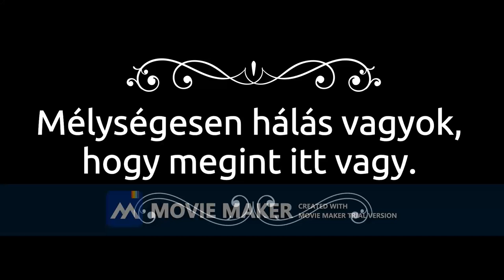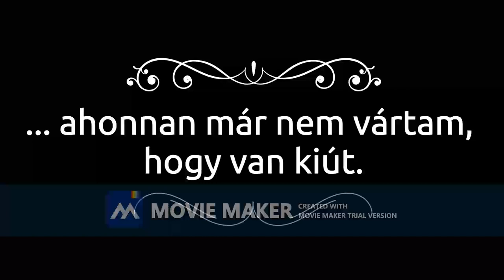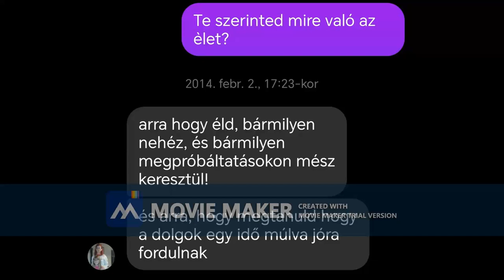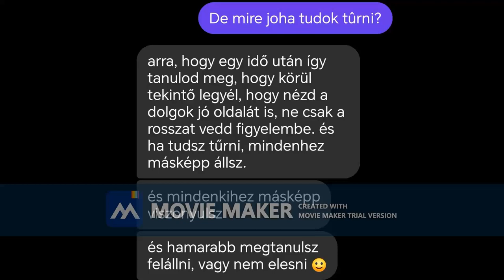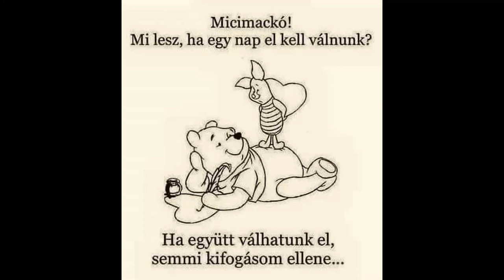Video 2024 02 05